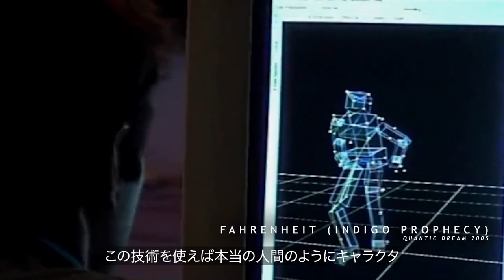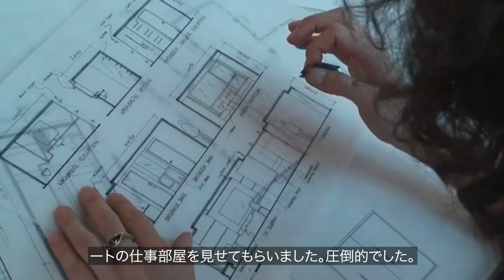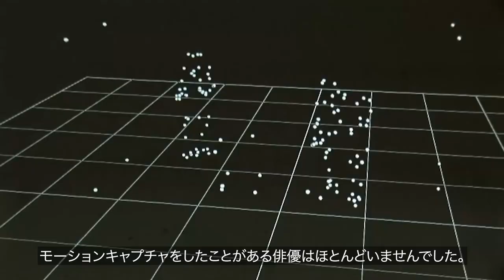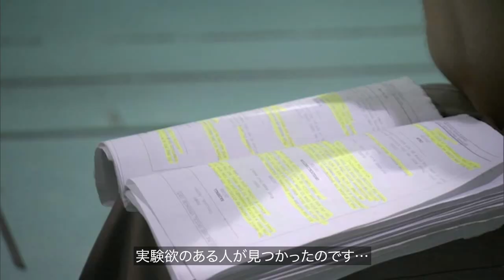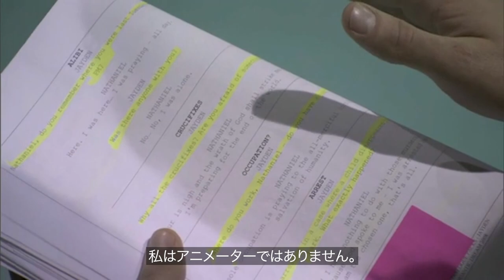[JP] Heavy Rain: Ten Years Later - Episode 2: Rainfall